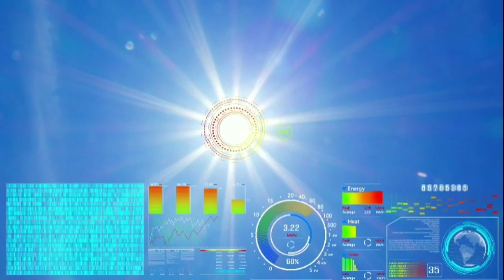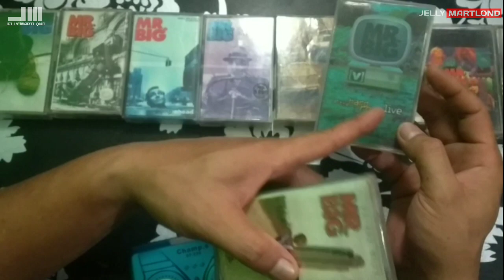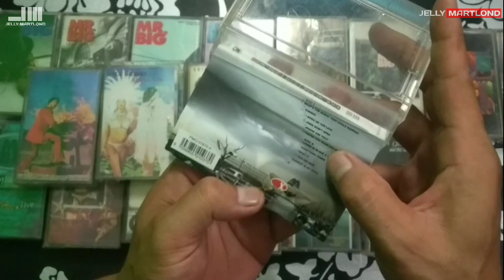Review Kaset Pita Jadul | Old Cassette Review #2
Mengenang kembali masa-masa kejayaan kaset pita jadul, membuka memory dan pengetahuan kita tentang kaset pita...
Transformasi teknologi pita/analog ke teknologi MP3/digital.

Best Regards,
JELLY MARTLOND